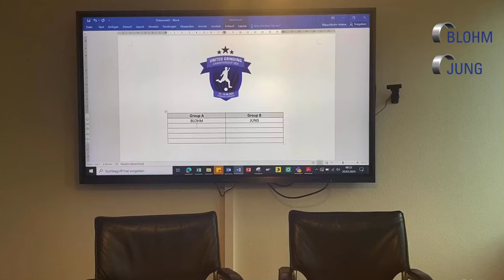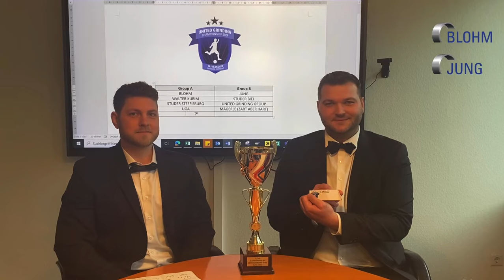The Draw of the second most important football tournament of the year 2024 in hamburg !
The annual UNITED GRINDING football tournament takes place in Hamburg on June 15. All of the Group's companies take part and play for the 2024 Cup. We are delighted and excited.